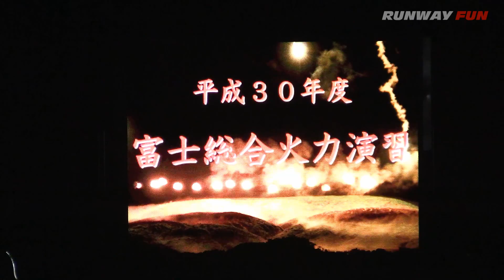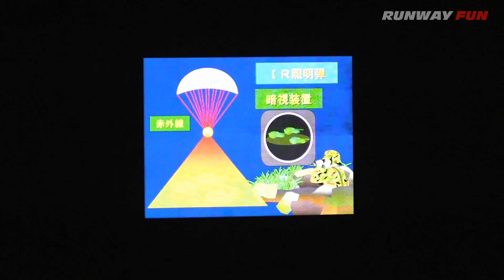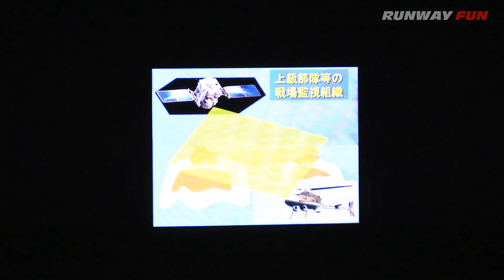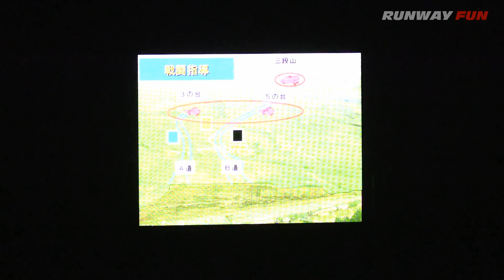16式機動戦闘車16MCVも初機動!!! 夜間演習 富士総合火力演習2018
平成30年度富士総合火力演習
富士教導団総合予行夜間演習

Japan Ground Self-Defense Force / JGSDF
FIRE POWER 2018 in FUJI